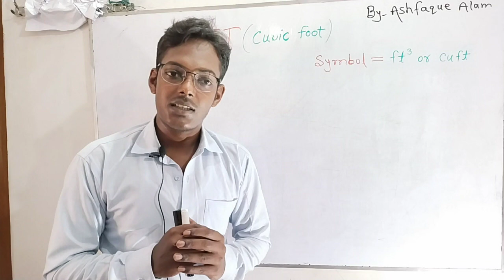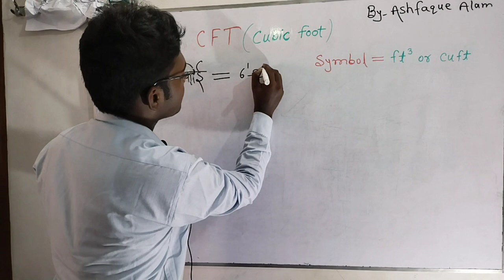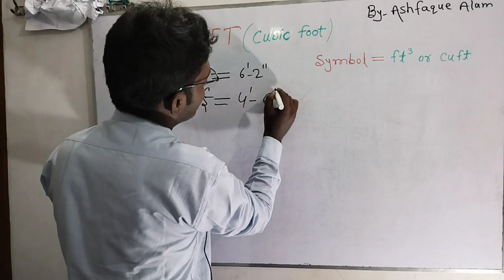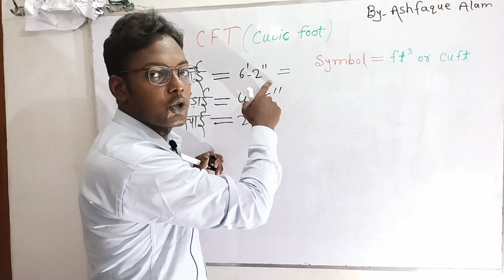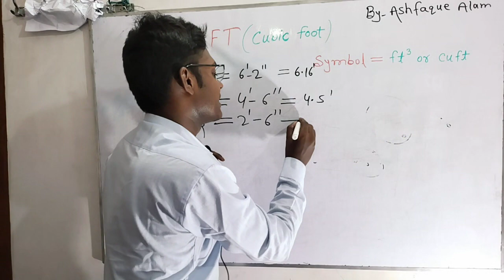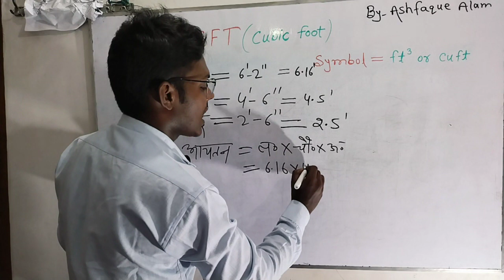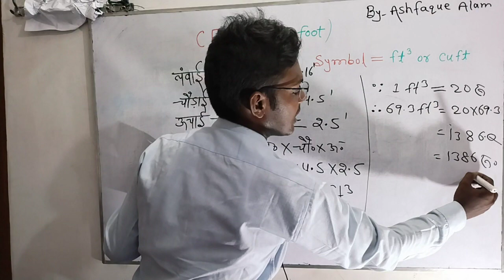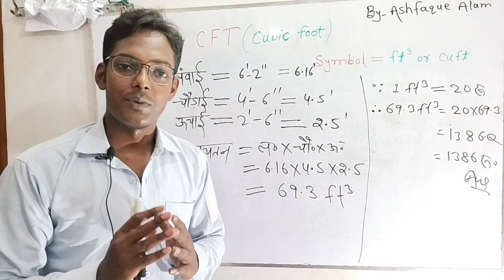बालु एवं गिट्टी से भरी ट्राली की माप कैसे करें।How to measure meterial in trolley truck easily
By-Ashfaque Alam

Most Impotant questions bihar board exam 2022 Class 10th,

Class 10th Most Important Physics Objective Questions Exam 2022!!यहीं से आएगा प्रश्न 2022 बिहार बोर्ड में!!
एक बार में ही आप का भौतिकी अध्याय 01 का पुरा प्रश्न!!
V. V. I Question For Exam 2022 Bihar board Science (Physics),,,,

Bihar board vvi science objective questions exam 2022,royal carrier online classes, physics Class 10th objective questions,,
very very important questions Class 10th physics exercise 01,Light,refrection And refraction,,,, royal carrier online classes, by Ashfaque Alam, physics class 10th chapter 01 ,by ashfaque alam, royal carrier online classes  Royal carrier online classes, math Class 10th, physics Class 10th bihar board exan 2022,math class 10th, science class 10th chapter 01, light 💡 reflection and refraction,

Back Class 10th links
most important Class 10th links

most important Class links

Royal carrier online classes,

royal carrier online classes by Ashfaque sir

Bihar board class 10th chapter 01
Bihar board class 10th vvi 2022 subjective question
bihar board 2022 vvi math objective questions
Bihar board math Class chapter Wise
math class for the chapter 14 Math class
math class 10th, math Class 10th
math class 10th Science
math class 10th social science objective questions 2022
Bihar board vvi questions 2022 most important question

royal carrier online classes, 10th math subjectives questions, math Class 10th, math Class 10th Science objective questions exam 2022 ,vvi science question bihar board

royal carrier online classes, royal carrier online classes, math Class 10th, math Class 10th, math Class 10th Science, math Class 10th Science objective, math class 10th subjective question 2022

royal carrier online classes, Royal carrier online classes, math class for 10th chapter 08,

royal carrier online classes, royal carrier online classes, mathBack Class links Exercise -03

Math class 10th, math class for 10th, math Class 10th, physics Class 10th, Bihar board all subjects study,study
math class 10th,math class 10th bihar board,
science class 10th , Hindi Medium class, physics class 10th, chapters wise study.